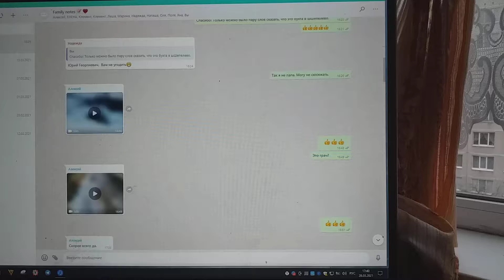Идет дорога к бухте под уклон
Идет дорога к Шепелевской бухте под уклон.
Быстро потому течет по колее ее воды ручей.
И хотя, что любовь, в общем, — дар прекрасное увидеть, в мире ни один понять не сможет охламон.
Да вот меня способных вылечить от страстишки клипов записи с этим пониманием в мире нет врачей.